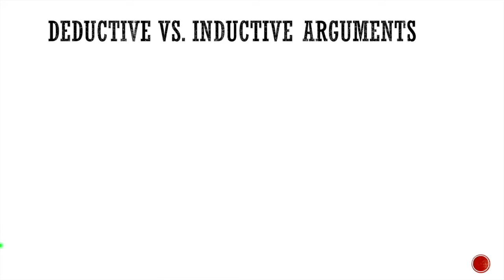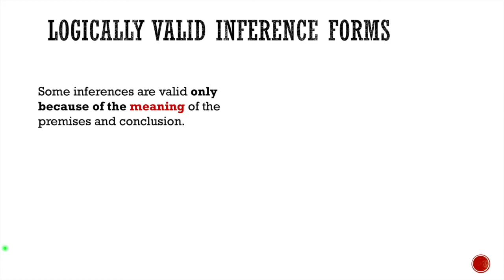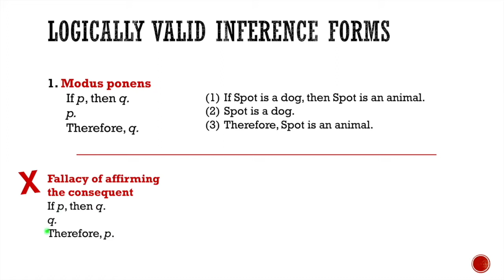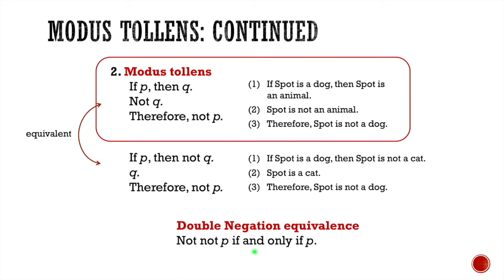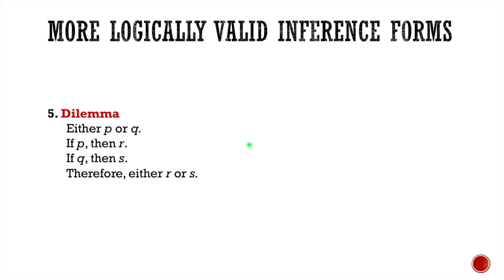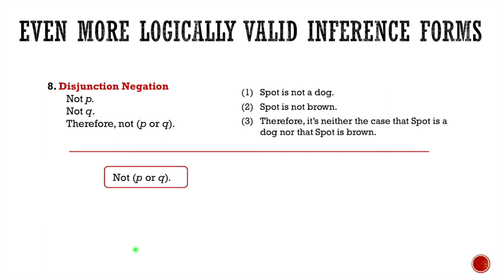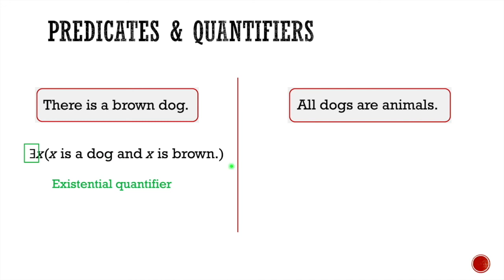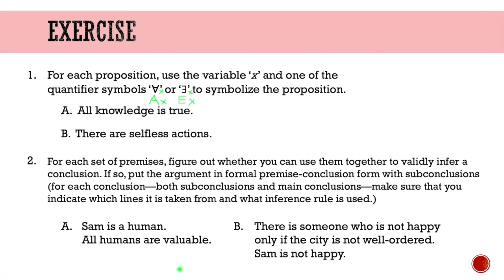Critical Thinking: 4. Deductive Arguments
This is a video lecture I created for the critical thinking unit of Philosophical English, a course taught at Wuhan University in China.